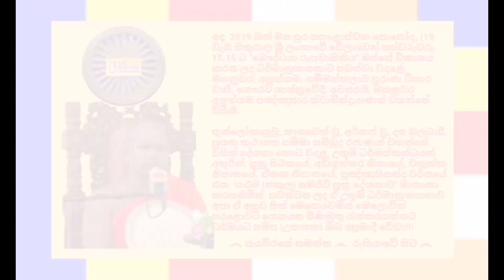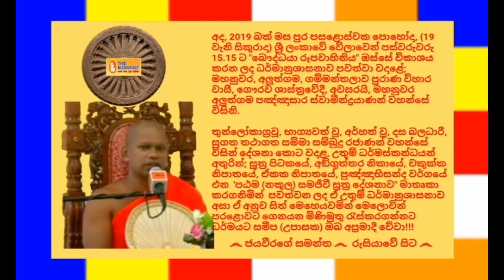Ven Mahanuwara Aluthgama Pannasara Thero 2019 04 19 15.15 Buddhist TV අලුත්ගම පඤ්ඤාසාර ස්වාමීන්ද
අද, 2019 බක් මස පුර පසළොස්වක පොහෝදා, (19 වැනි සිකුරාදා) ශ්‍රී ලංකාවේ වේලාවෙන් පස්වරුවරු 15.15 ට "බෞද්ධයා රූපවාහිනිය" ඔස්සේ විකාශය කරන ලද ධර්මානුශාසනාව පවත්වා වදාළේ; මහනුවර, අලුත්ගම, ගම්මන්තලාව පුරාණ විහාර වාසී, ගෞරව ශාස්ත්‍රවේදී, අවසරයි, මහනුවර අලුත්ගම පඤ්ඤාසාර ස්වාමීන්ද්‍රයාණන් වහන්සේ විසිනි.

තුන්ලෝකාග්‍රවූ, භාග්‍යවත් වූ, අර්හත් වූ, දස බලධාරී, සුගත තථාගත සම්මා සම්බුදු රජාණන් වහන්සේ විසින් දේශනා කොට වදාළ, උතුම් ධර්මස්කන්ධයන් අතුරින්; සූත්‍ර පිටකයේ, අඞ්‌ගුත්‌තර නිකායේ, චකුක්ක නිපාතයේ, ඒකක නිපාතයේ, පුඤ්‌ඤාභිසන්‌ද වර්ගයේ එන  'පඨම (නකුල) සමජීවී සූත්‍ර දේශනාව" මාතෘකා කරගනිමින්  පවත්වන ලද ඒ උතුම් ධර්මානුශාසනාව අසා ඒ අනුව සිත් මෙහෙයවමින් මෙලොවින් පරළොවට ගෙනයන මිණිමුතු රැස්කරගන්නට ධර්මයට සමීප (උපාසක) ඔබ අප්‍රමාදී වේවා!!!

*** මෙම ධර්මානුශාසනාවේ හඬපටය හා වීඩියෝව කැමති අයෙකුට ඉතා පහසුවෙන් මෙතැනින් බාගත කරගන්න  පුළුවන්